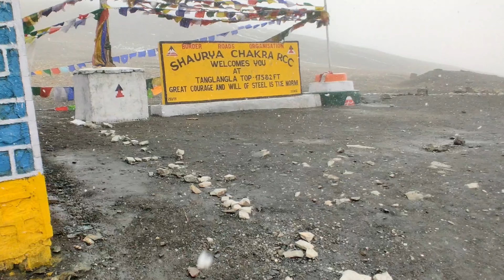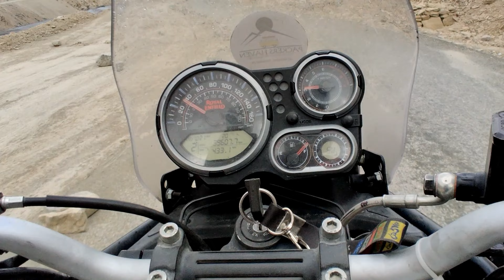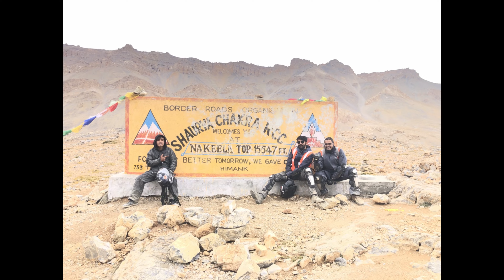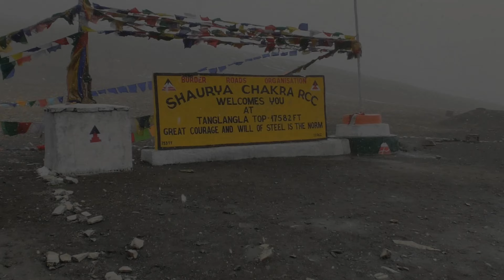Leh Ladakh - Sarchu to Leh | Escape to Ladakh EP-2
Welcome to my 12 days escape to Leh Ladakh, one of the most awaited trip and a place where every one should visit at least once.

Have you also dreamt of taking a Royal Enfield bike trip to Ladakh? If yes, then this video is all about riding @RoyalEnfield from Sarchu to Leh covering the famous himalayan adventurous camping site situated at an altitude of 14,300ft and the panoramic views of beautiful Zanskar Valley.

||ALL ABOUT Escape to Ladakh||

It started on 9th September 2021 in Manali where I also met an amazing group of people all together for this trip. We booked the trip from @ThomasCook  and  team. The TC team went an extra mile in all the services to ensure that this trip comes out to be a memorable one for all of us.

The upcoming episode will cover the world famous mountain pass - Khardung La and the Orchard of Ladakh - Nubra valley.